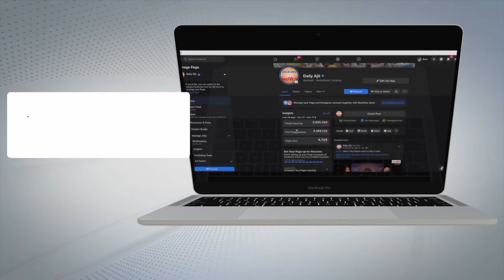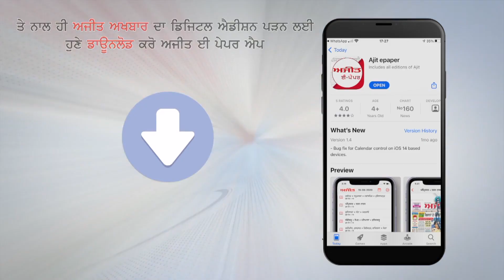ਸਿਮਰਨਜੀਤ ਸਿੰਘ ਮਾਨ ਦੀ ਜਿੱਤ ਦਾ ਪੰਜਾਬ ਭਰ 'ਚ ਜਸ਼ਨ